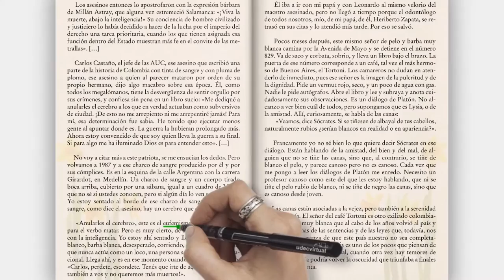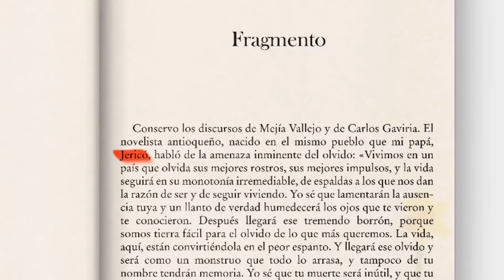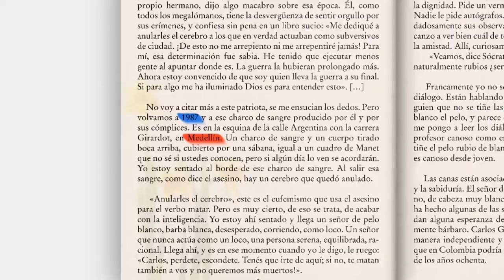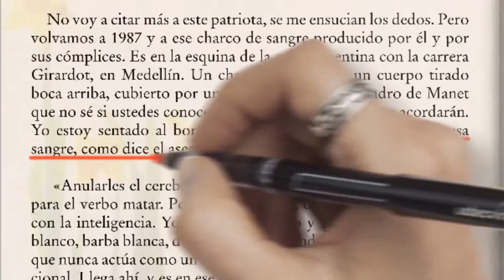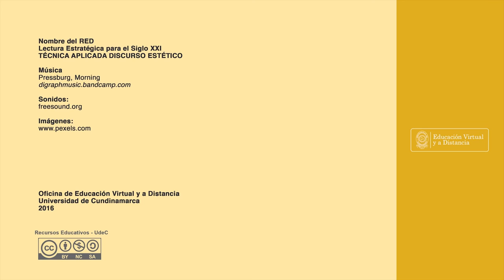EL DISCURSO ESTÉTICO - Técnica de lectura